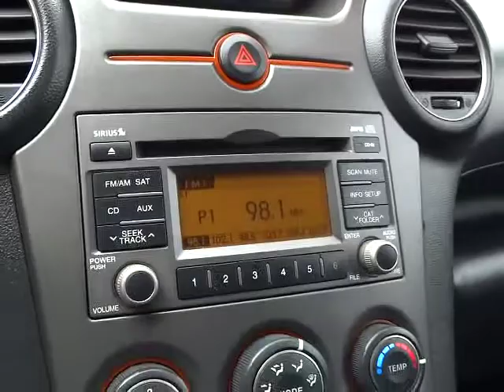2009 Kia Rondo Reno, Northern Nevada, Carson City, Fallon, Fernley, Susanville, NV 1007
2009 Kia Rondo